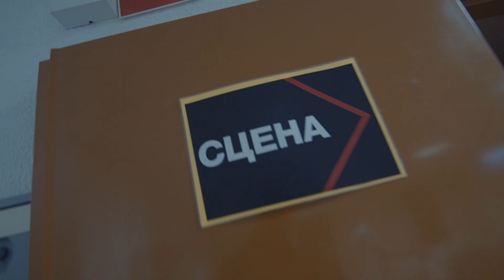Тур "РАСПУТИН". Часть 1 / "RASPUTIN" Tour. Part 1